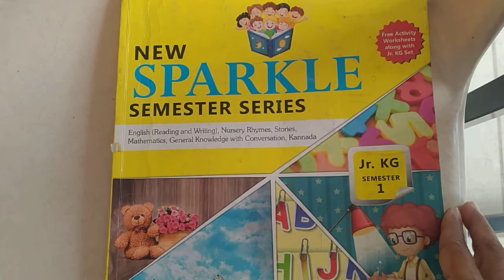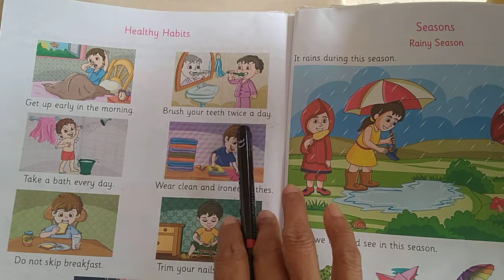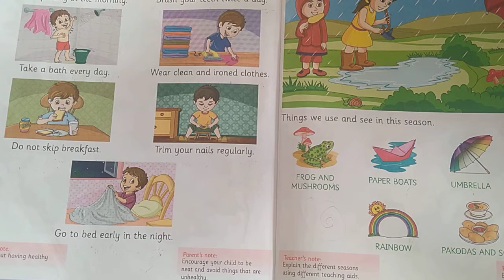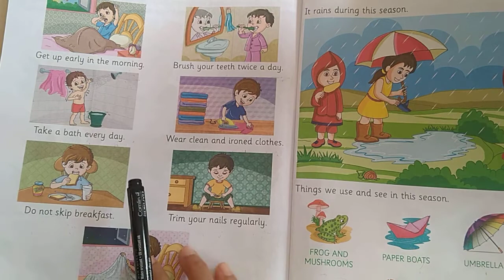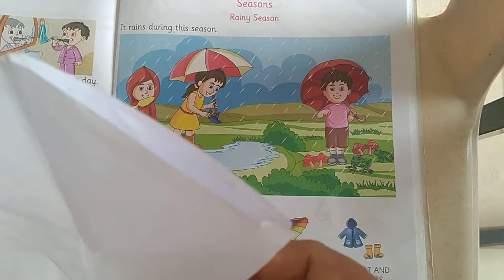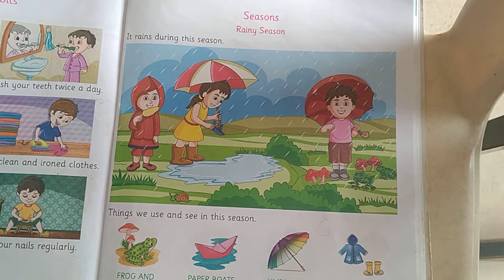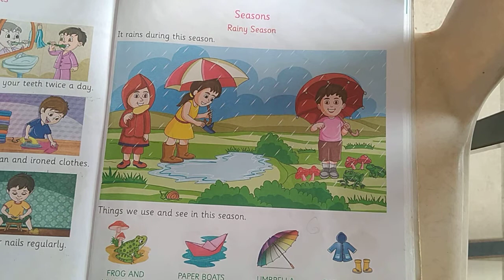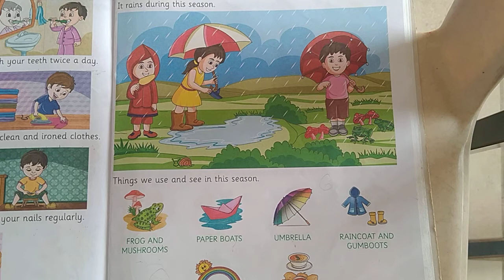Std Jrkg Subject General knowledge Topic Healthy habits and rainy season date 2-9-2021